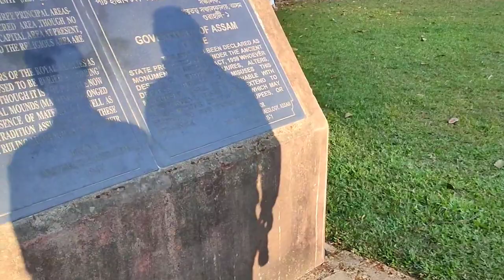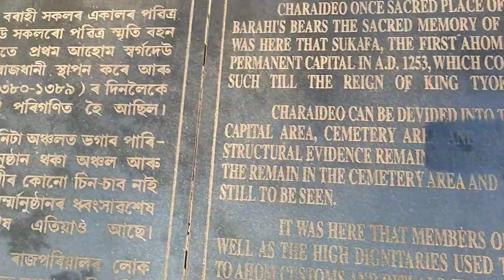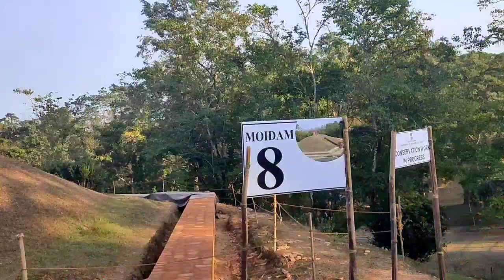Assam Da Pallamba Ahom Ningthou Mayam Gi Mongpham 🙏🏻 Charaideo || Ahom Kings Maidams Charaideo 🙏🏻